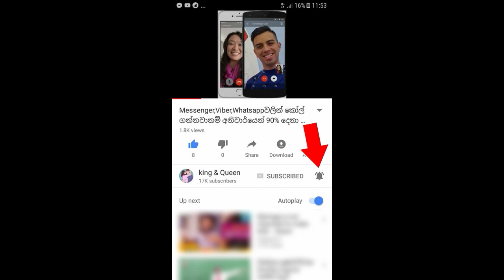2018 වසරේ ලොව හොදම ඡායාරූප පෙළ අන්තර්ජාලයට මුදාහරි - The world's best photo series in 2018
2018 වසරේ ලොව හොදම ඡායාරූප පෙළ අන්තර්ජාලයට මුදාහරි - The world's best photo series in 2018